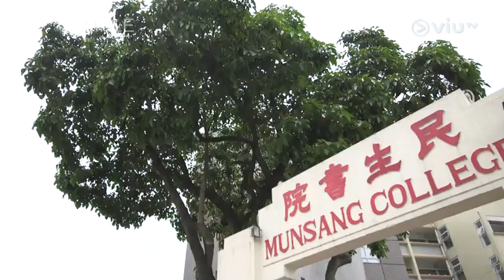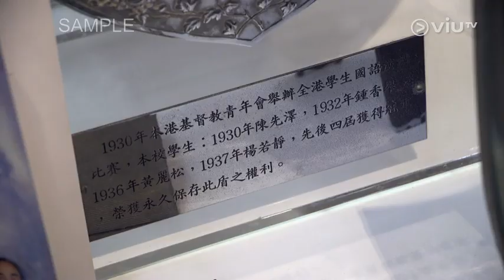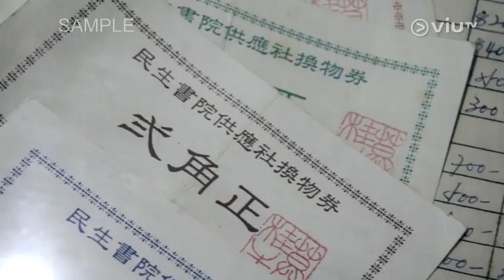ViuTV「學校開放日」 - 民生書院小學 第一部份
片段來源︰
由ViuTV提供，曾於2016年5月22日ViuTV節目《學校開放日》內播出。